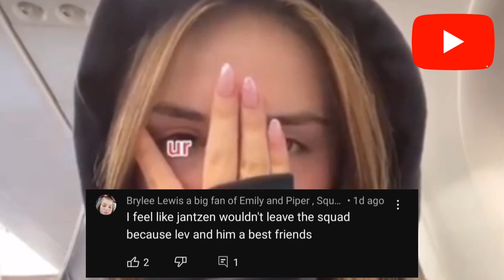Jentzen Ramirez Confirms Leaving The Squad (with proof)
In today's video, I spill the tea on Jentzen Ramirez leaving the squad. Did Jentzen really leave the squad? What's the actual reason behind it? What's going on? Please watch this video till the end to know the whole drama. I hope, you will enjoy this video. Thank you so much...

(My favourite quote :- "If you have money, you have the power to invest in any business and make it be successful" Just follow your passion and keep working hard..)